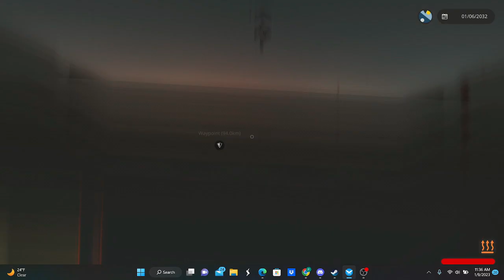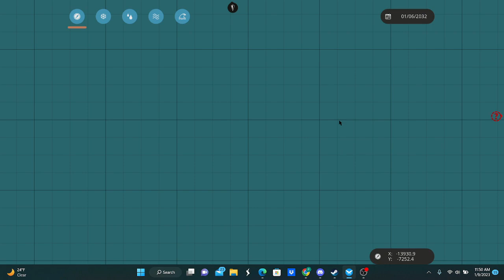I delivered a ship ON FIRE!!!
I am Back. on Stormworks. I have missed filming these videos.